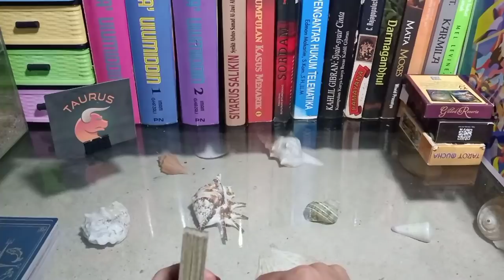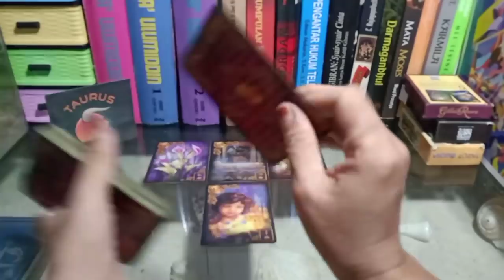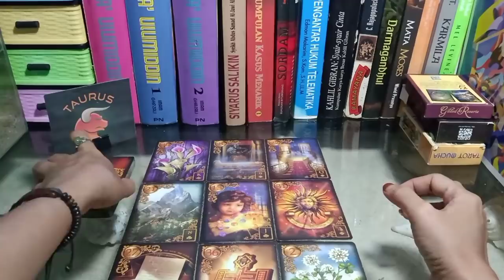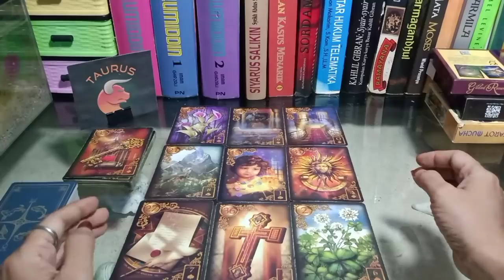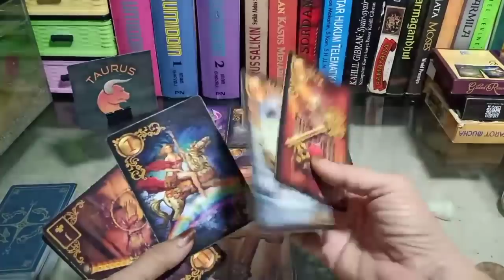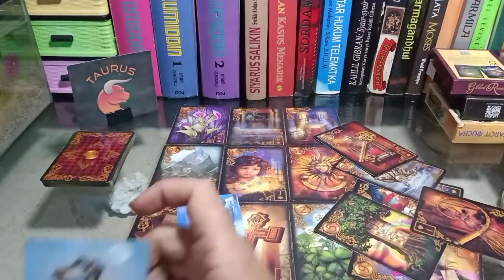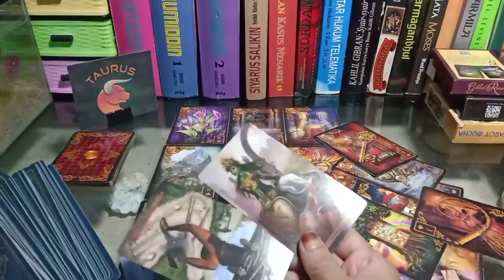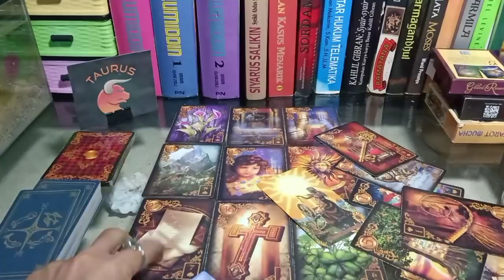TAURUS 🌷 ORANG YANG AKAN DATANG DIBULAN JULI